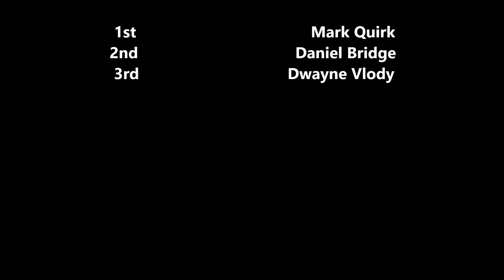Production Sedans Feature - Lismore Speedway - 13.01.18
Production Sedans Feature Race at Castrol Edge Lismore Speedway. 13.01.18